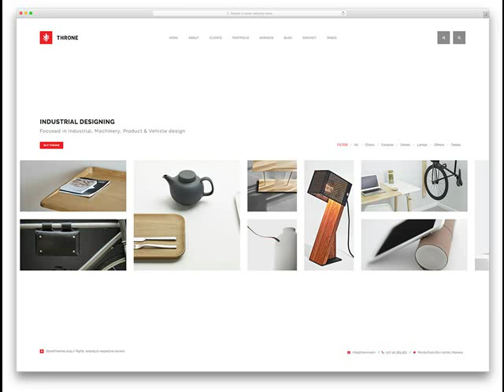Springerville AZ Website Design Company & Digital Agency .mp4